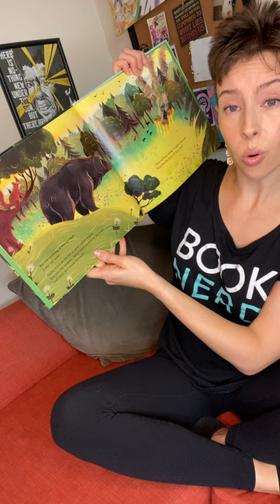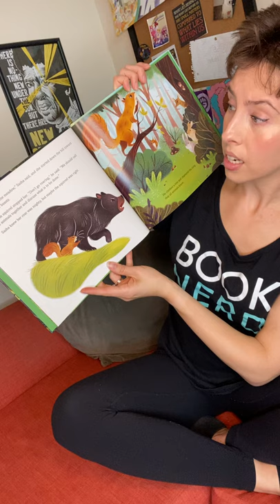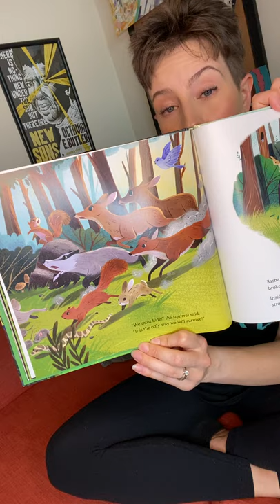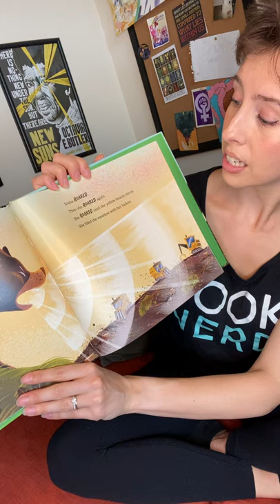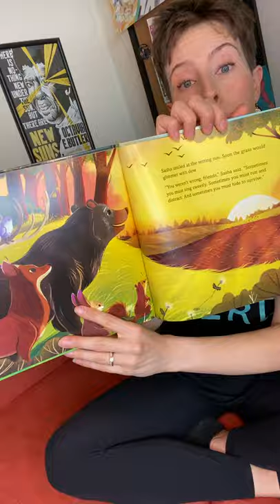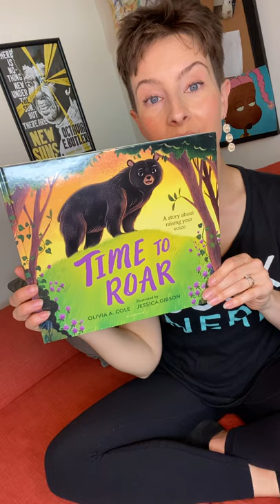Storytime with Olivia Cole: Time to Roar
Olivia Cole reads her new book Time to Roar, illustrated by Jessica Gibson, a powerful story about raising your voice.